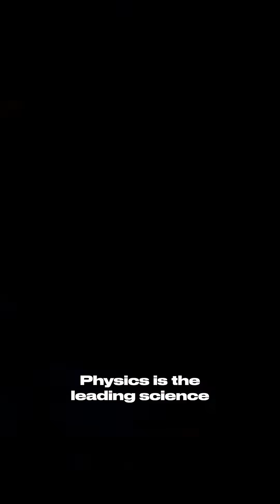Physics is the foundation of every other science. But what if that foundation is broken?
Join the conversation at beyondeinstein.org.